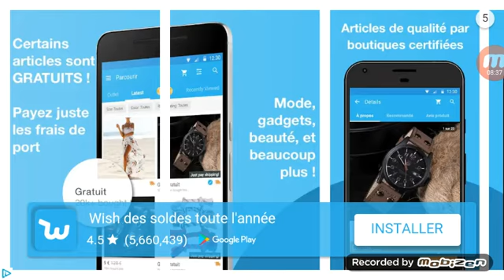On fait du rétro gaming